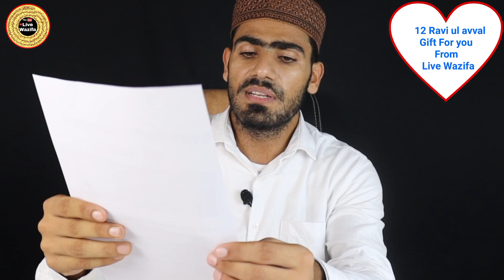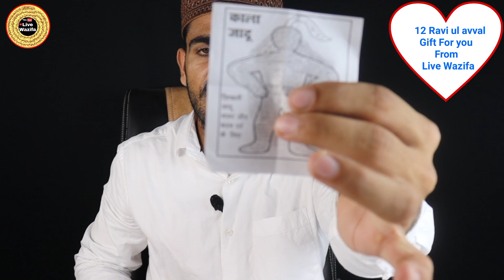Gift for You on 12 Ravi ul avval from Live wazifa || ईद मिलादुन्नबी की खुशी में लाइव वज़ीफ़ा से तोहफा